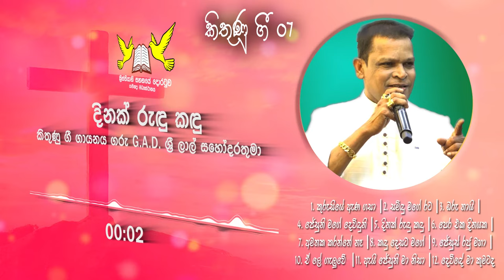කිතුණු ගී 07 | Kithunu Gee 07_කිතුණු ගී ගායනය ගරු G.A.D ශ්‍රී ලාල් සහෝදරතුමා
ක්‍රිස්තියානි සහනයේ දොරටුව

කිතුණු ගී ගායනය ගරු G.A.D ශ‍්‍රී ලාල් සහෝදරතුමා

0:00 - ආරම්භක යාච්ඤාව | Opening Prayer
1:03 - කුරුසියේ ඇණ ගසා | Kurusiye Ana Gasa
6:47 - සමිඳු මගේ රට | Samidu Mage Rata
12:08 - ඔරු තායි | Oru Thaai
19:56 - ජේසුනි මගේ දෙවිඳුනි | Jesuni Mage Deviduni
24:07 - දිනක් රුඳු කඳු | Dinak Rudu Kandu
27:55 - පෙර එක දිනයක | Pera Eka Dinayaka
31:32 - අමතක කරන්නේ නෑ | Amataka Krannee Na
35:55 - කඳු දෙසට මගේ | Kandu Desata Mage
40:39 - ජේසුස් රජු මහා | Jesus Raju Maha
45:55 - ඒ ලේ ගැලූවේ | E Le Galuwe
49:50 - ඇයි ජේසුනි මා නිසා | Ai Jesuni Ma Nisa
55:15 - දෙවිඳේ මා කුමටද | Devinde Ma Kumatada